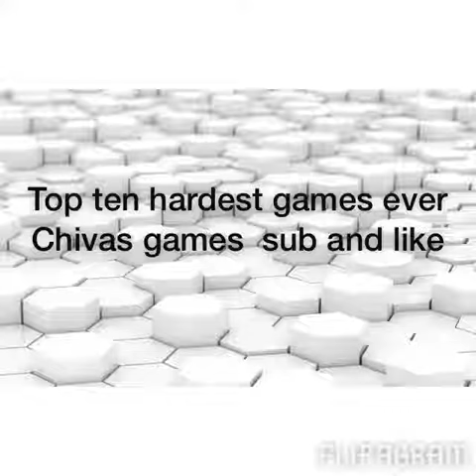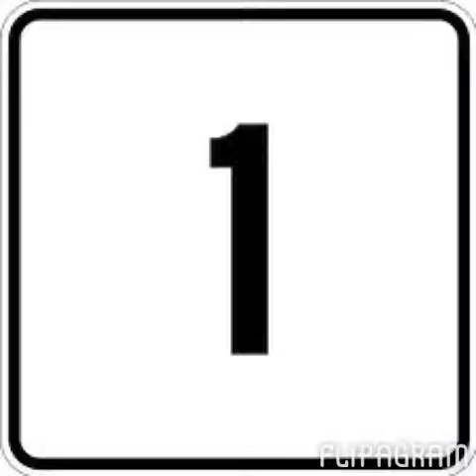Top ten hardest games on PC/ps3/Xbox/ps2